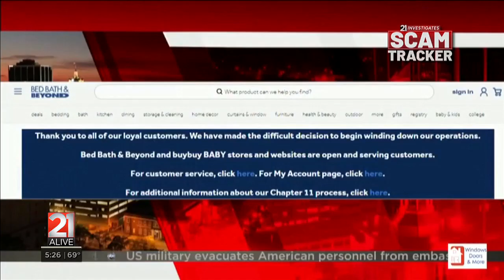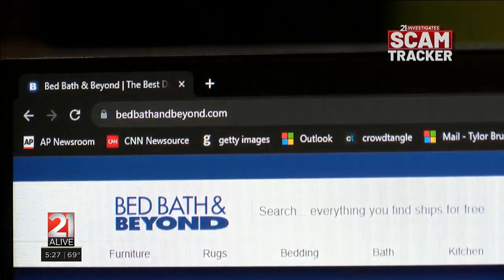21Investigates: Scam Tracker -- Bed Bath & Beyond scams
21Investigates: Scam Tracker -- Bed Bath & Beyond scams